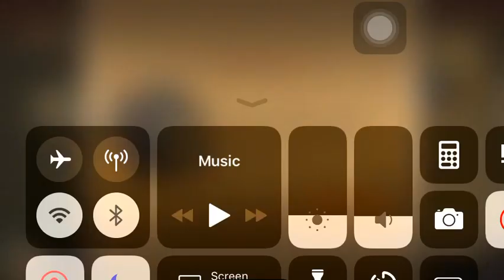Shadow fight 2/Interlude/Shogun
Gear set in video
Shogun still dang hard